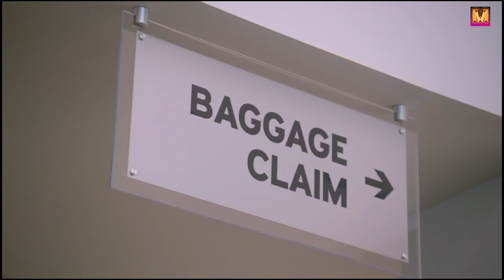WeTv:Mama June Road To Redemption: It's All About A Man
I give my opinion on Mama June letting down Alana of returning to the big time. Both were invited to The Mask Singer and got eliminated in the first round. I feel Mama June did that on purpose to return to a man. Just letting down Alana and after the competition she just leaves Alana. So, She can console an adult man instead of her child.